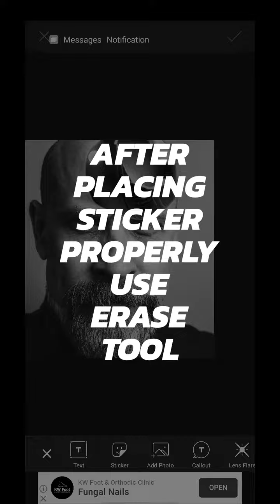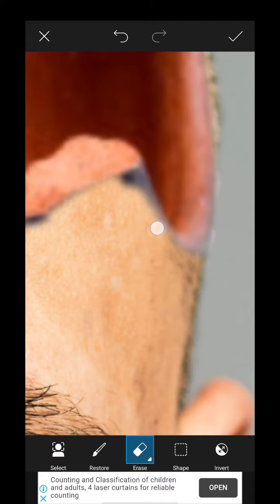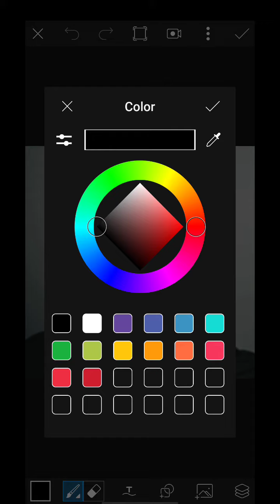Broken Head Manipulation | PicsArt manipulation Tutorial | PicsArt photo editing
Broken head effect
App used- PicsArt ( avliabale in play store )

For snapseed users steps-
-Use double exposure tool
-Add broken pot image place it properly
After placing select view edit option then just erase